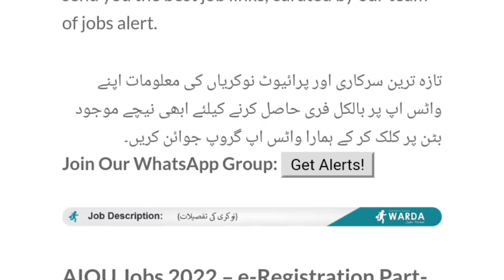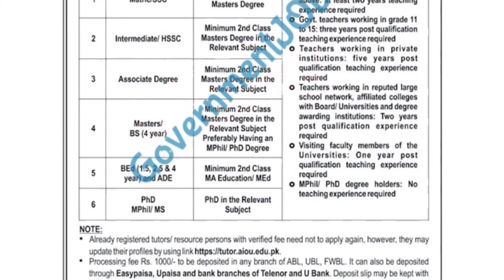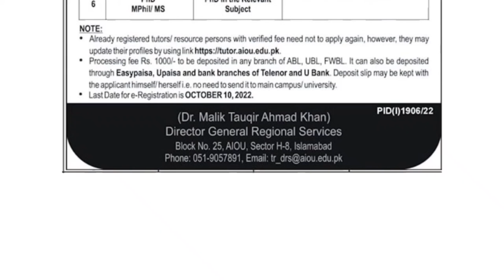Allama Iqbal Open University jobs 2022 || AIOU jobs 2022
For More Details Click below this link